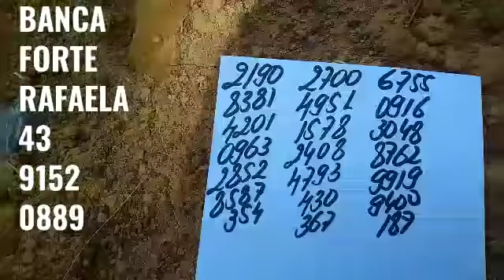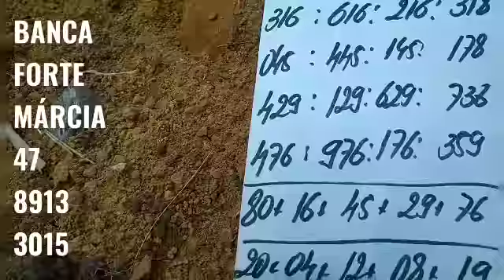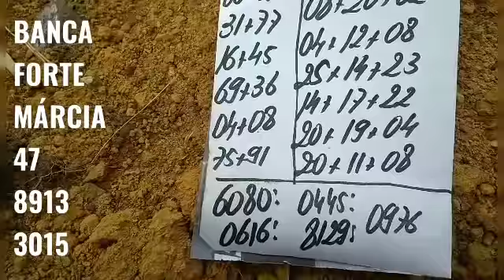PALPITES PARA A PTV PTN E CORUJA DO DIA 08/04/2021